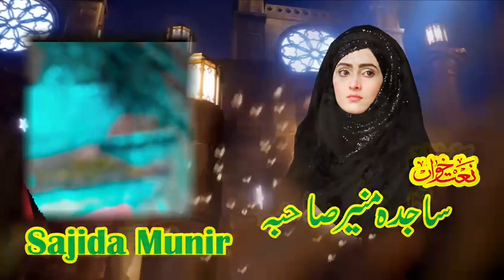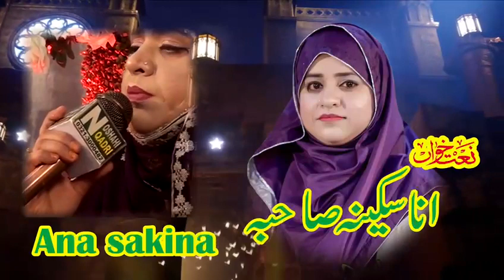Without booking No entry | A grand Mahfil conducted by Our Cute Mrs Meshal